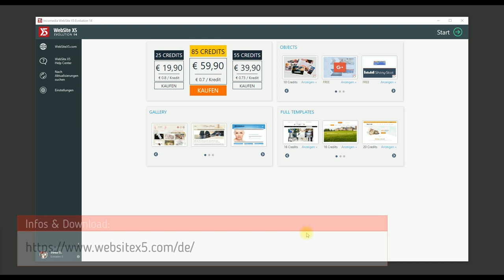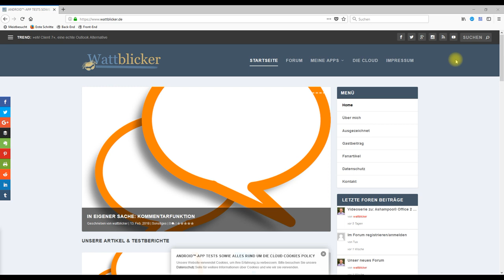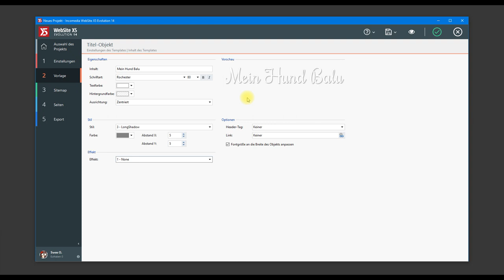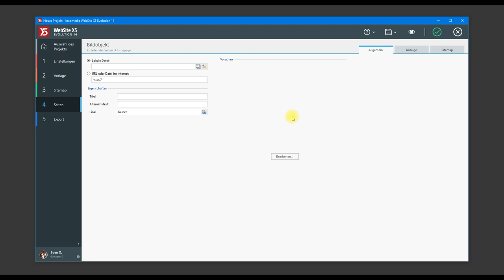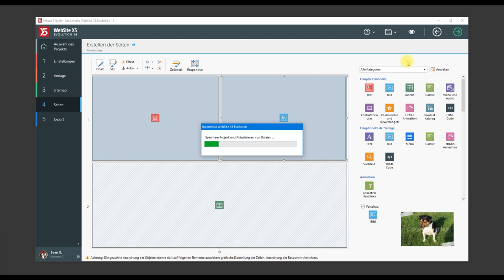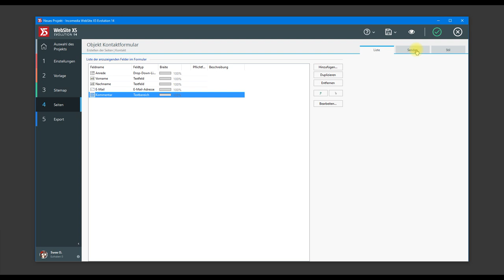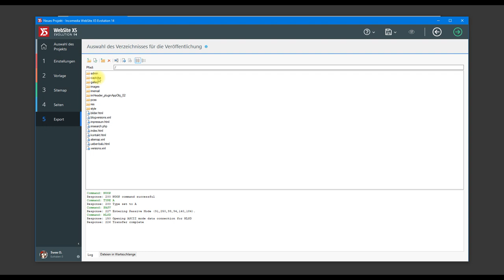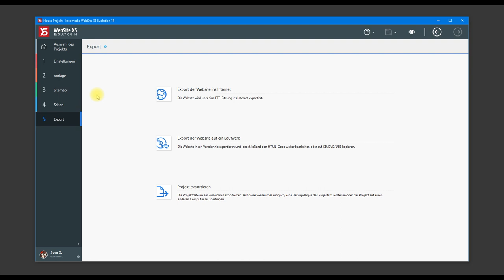Website X5 Evolution 14 - Review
Wie erstellt man eine Website mit »Website X5 Evolution 14« aus dem Hause Incomedia? Wie wird die Seitenstruktur bearbeiten und wie wählt man ein Theme aus?

In diesem Video zeige ich Ihnen, wie man eine schnelle und  funktionierende Website inkl. Kontaktformular u. v. m. erstellt und publiziert. Dabei erhalten Sie einen Einblick in die Software und lernen den Umgang mit dieser kennen.

Verwendete Version:
Evolution 14

Musterprojekt:
Bzgl. der DSGVO Bestimmungen wurde die Musterseite gelöscht.